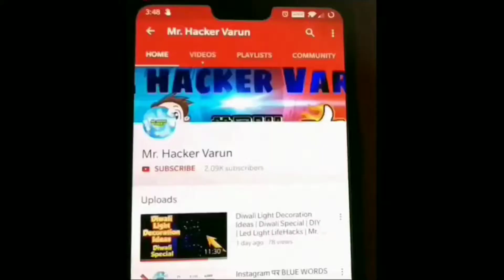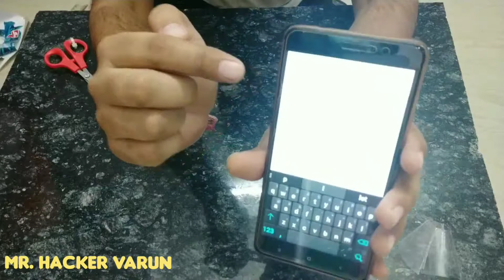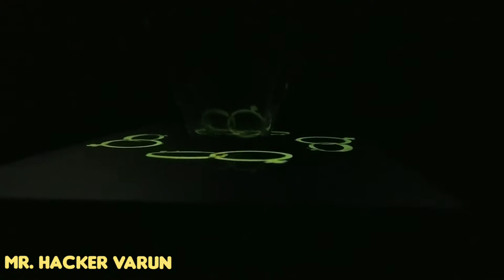3d Hologram Box Screen Working Model | Science Project Ideas | Easy science experiments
3d Hologram Box Screen Working Model  | Science Project Ideas | easy science experiments to do at home

In this video, We will make Hologram Box Screen and will see How to make Hologram Box Screen or simple Way to make 3d hologram box screen. This working model will be best science project or Science Project Ideas for Science Exhibition. You can make this modem for your school projects and win 1st Prize.

Topic Covered:
How to make Hologram Box Screen
How to make Hologram Box
More simple Way to make 3d hologram box screen
more easy to make hologram box screen
How to make Hologram Box Projector
3d screen
hologram 3d
holographic screen
Hologram projector
3d hologram
hologram
projekcja
holograficzna
school project ideas easy
school project
3 Cool Science Projects For School Students
science project ideas for kids
science project ideas for 4th graders
science project ideas in hindi
simple school science projects
science projects hindi
easy science projects easy
science project for school students
science model easy hindi
awesome science project ideas simple
science experiments simple school project ideas
project ideas for science exhibition
how to make science model